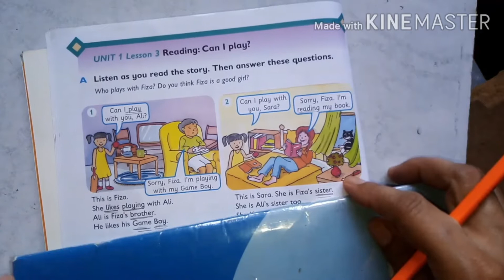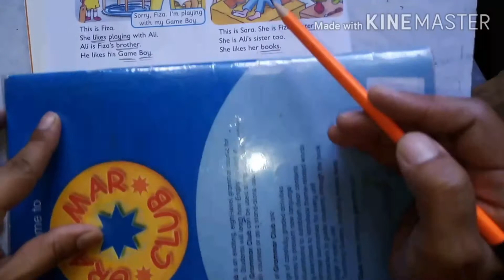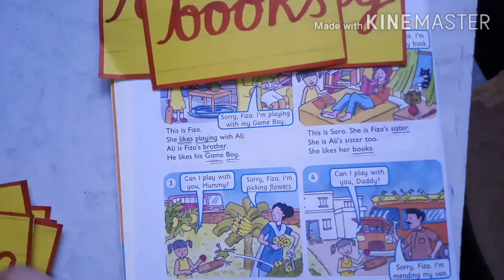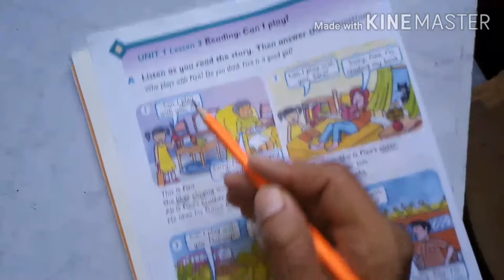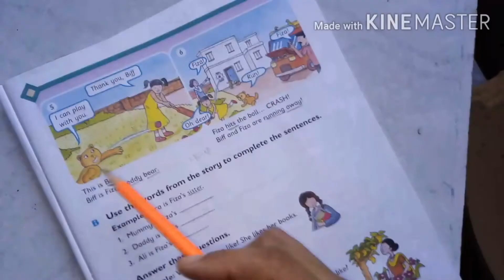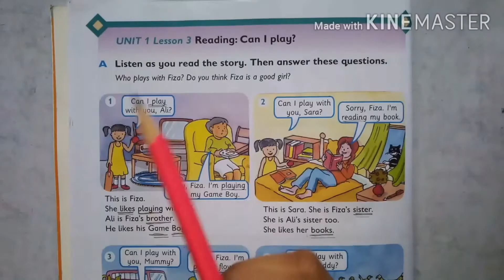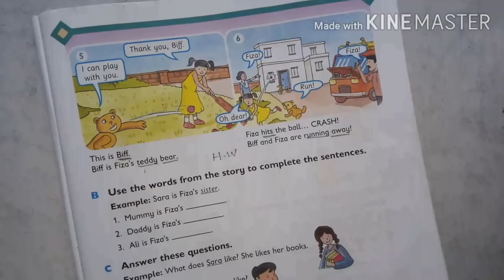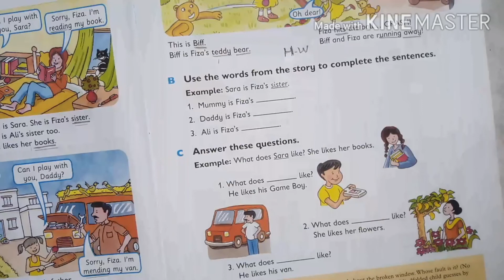Class 1 English Saima Khyzer Raja 17August2020